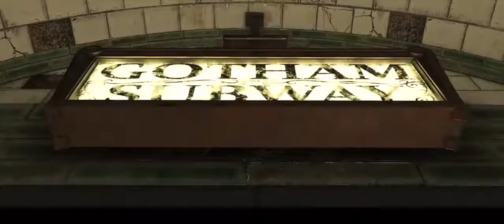My Son Betrays Me? | Chapter 1 : GodFall | Injustice 2 Story Mode